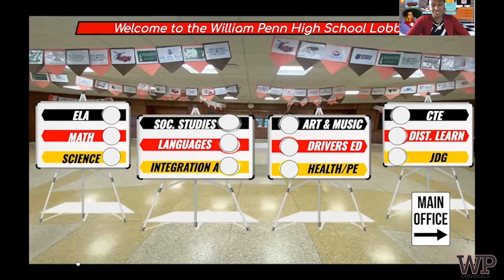Back to School Night 2020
The Leadership from William Penn High School in New Castle Delaware welcomes you back to school and provides you a brief overview of what BTS 2020 looks like.